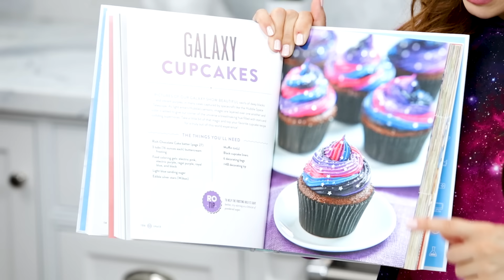HOW TO MAKE GALAXY CUPCAKES - NERDY NUMMIES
Today I made Galaxy Cupcakes from The Nerdy Nummies Cookbook!

THE THINGS YOU WILL NEED:
* (1 1/3) cups all-purpose flour
* (2/3) cup cocoa powder
* (1 ½) teaspoons baking soda
* (1) teaspoons baking powder
* (½) teaspoon cinnamon
* (½) teaspoon salt
* (1 1/3) cups sugar
* (2/3) brown sugar
* (4) eggs
* (1/3) cup water
* (2) teaspoons vanilla
* (1) cup sour cream
* (¼) cup vegetable oil

TO DECORATE:
* Edible silver stars
* 4B (star) decorating tip
* Large decorating bag
* Small decorating bag
* Royal Blue food coloring
* Regal Purple food coloring
* Electric Purple food coloring
* Electric Pink food coloring
* Black food coloring

NERDY NUMMIES THEME SONG (Written and Produced by Dawin)